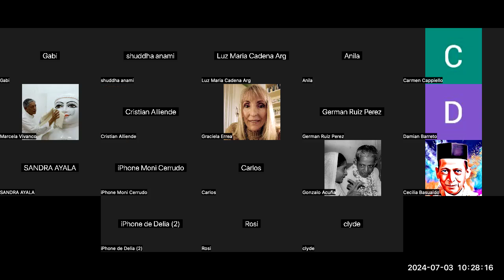Gnani Purush Dadashri: Akram Vignan Sudamerica: Towards Full Light: 77: Pujya Niruma : July 3 2024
Patricia, Marcella and Shuddha share the 77th session of Purnatva,the comprehensive Understanding of the way the Self progresses to Absolute Self through Understanding as given by Gnani Purush Dadashri. This is fully given in the Akram Vignan Magazine of November 1988.

Continuamente.
p87g
09:15:38  From shuddha anami : NH : All that is the Confusion Mess-Goonchvado.
09:17:21  From Marcela Vivanco : NH: Todo eso es el desastre Confuso-Goonchvado.
09:18:34  From shuddha anami : Q: I wanted to inquire more about Gnata-Drashta matter- Knower-Seer.
09:19:06  From shuddha anami : Is it more beneficial to go away to a place of solitude. for being G-D.
09:19:10  From shuddha anami : ?
09:19:53  From Marcela Vivanco : P: Quería preguntar más sobre la materia Gnata-Drashta-Conocedor-Observador.
09:21:13  From shuddha anami : Dadashri:  It is like this. That is called a jubled mess of cofusion.To See what happens is called Gnan. It is not in our control, no!
09:21:21  From Marcela Vivanco : ¿Es más beneficioso irse a un lugar de soledad? por ser G-D.
09:22:02  From Marcela Vivanco : Dadashri: Es así. Eso se llama un revoltijo de cofusión. Ver lo que sucede se llama Gnan. ¡No está bajo nuestro control, no!
09:22:31  From shuddha anami : Yes the desire may be there,’It would be nice to be in the tranquil ity of solitude. Bu that has to happen , no!
09:23:01  From Marcela Vivanco : Sí, el deseo puede estar ahí: “Sería lindo estar en la tranquilidad de la soledad”. Pero eso tiene que pasar, ¡no!